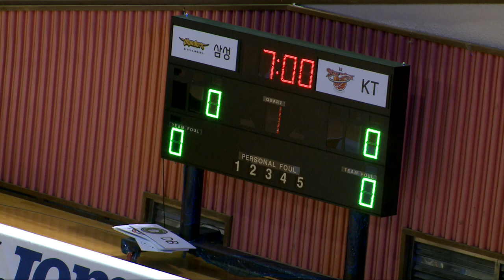2018 KBL유소년클럽농구대회 1일차B코트 no11 (저D) 삼성 vs KT (2018.8.10)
2018 KBL유소년클럽농구대회 1일차B코트 no11 (저D) 삼성 vs KT (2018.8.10)